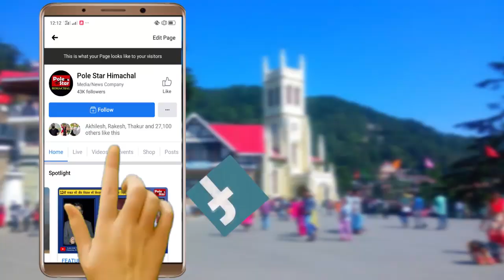त्रिपुरा से भारत भ्रमण पर निकला आसीम, दे रहा है पर्यावरण संरक्षण का संदेश।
अभी तक 8 राज्यों से होकर 3 हजार किमी की यात्रा को कर चुका है पूरा।
9वें राज्य के रूप में अब हिमाचल में किया है प्रवेश, लेह के लिए चली है यात्रा।
यात्रा के दौरान पश्चिम बंगाल से एक और साथी जुड़ा साथ में।
अब दो लोग मिलकर पूरा कर रहे हैं भारत भ्रमण के सफर को।